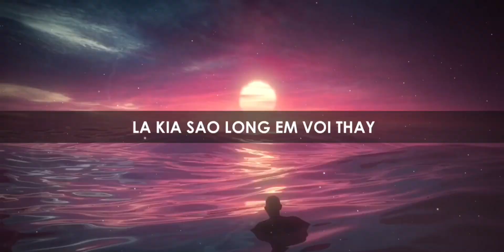TN Studio - រឿងក្នុងចិត្ត x Buon Cua Anh ( Remix 2022 )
Producer : TN Studio
Title : រឿងក្នុងចិត្ត x Buon Cua Anh
Requested by : Eam Sinun
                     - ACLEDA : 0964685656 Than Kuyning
                     - Wing Bank : 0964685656 Than Kuyning